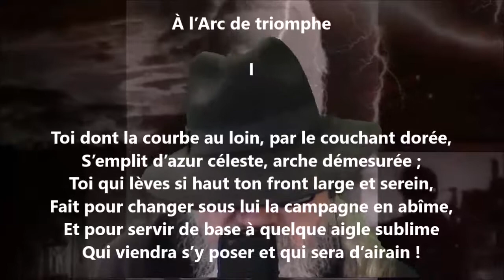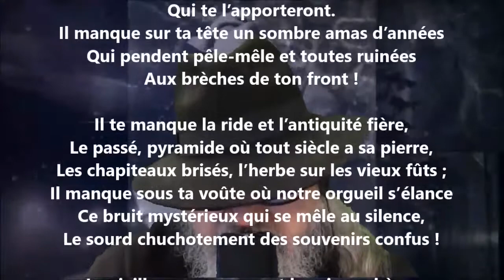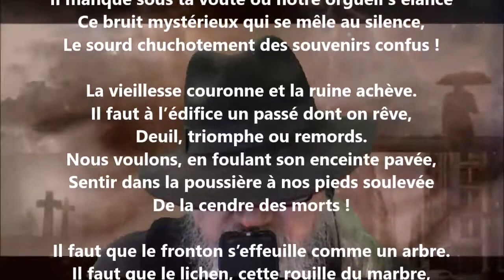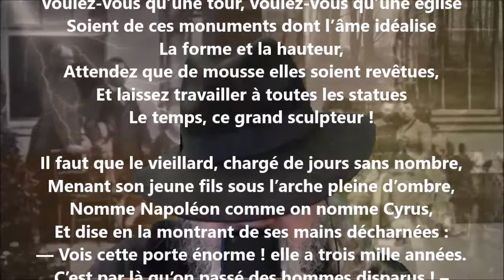À l'Arc de triomphe I - Victor Hugo lu par Yvon Jean